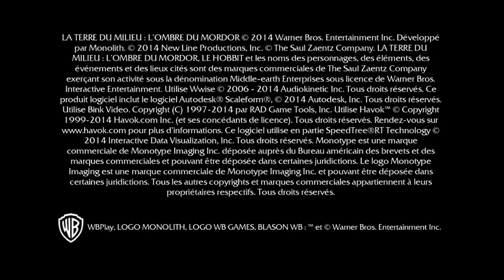Ocana : Vertan Schatten von Mordor (Blind) PC German - 1 / 5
Unser Vertan bei einer gemütlichen Runde Middle.Earth: Shadow of Mordor -- Watch live